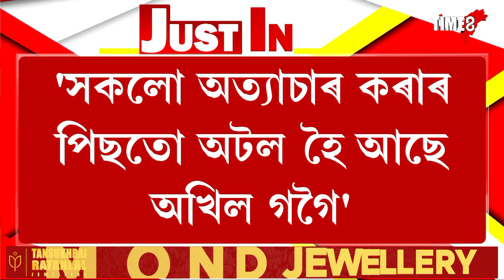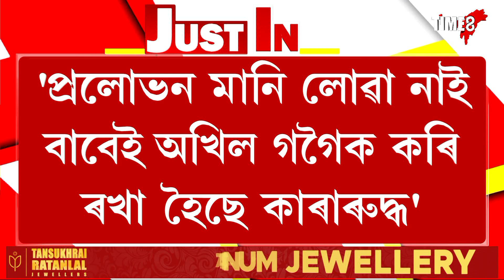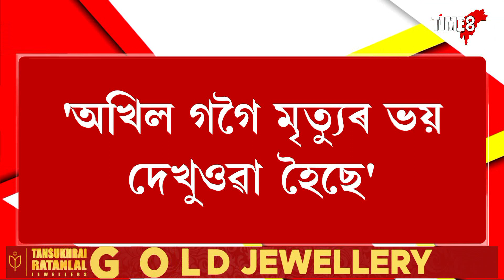অখিল গগৈলৈ কিয় ইমান ভয় চৰকাৰৰ?প্ৰশ্ন কৰিলে ৰাইজৰ দলে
অখিল গগৈলৈ কিয় ইমান ভয় চৰকাৰৰ?
প্ৰশ্ন কৰিলে ৰাইজৰ দলে